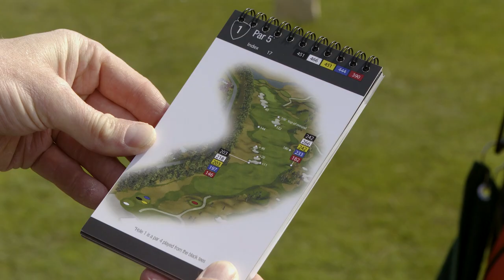De Drill van Wil - #9 - de beste tips van Wil Besseling voor de Big Green Egg Birdieranking!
Course management is de sleutel naar betere scores, zeker voor een tourspeler als Wil Besseling. Op hole 1 van The International neemt hij je mee in zijn plan om deze par 5 te spelen. Waarschijnlijk zijn de afstanden van Wil net even anders dan die van jou maar het idee blijft hetzelfde.